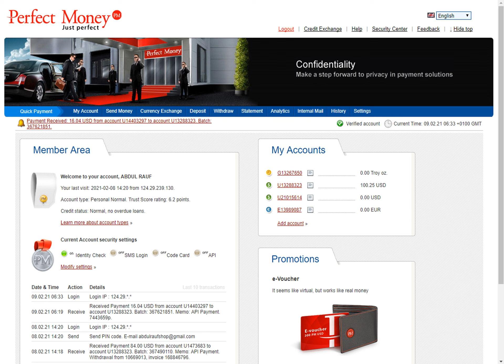perfect money account in Pakistan | How To Verify Perfect Money Account in Pakistan | Abdul Rauf